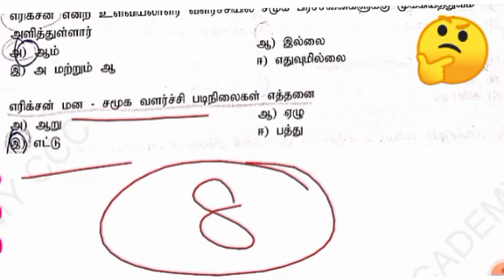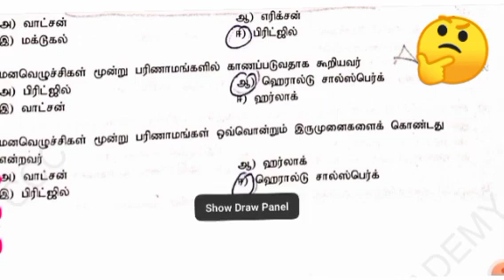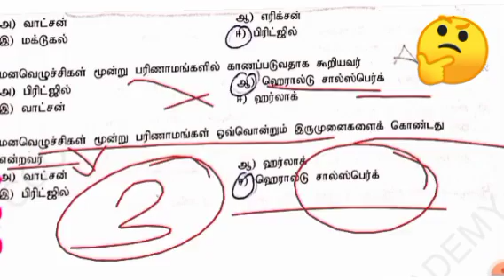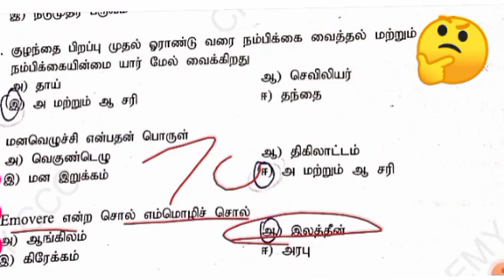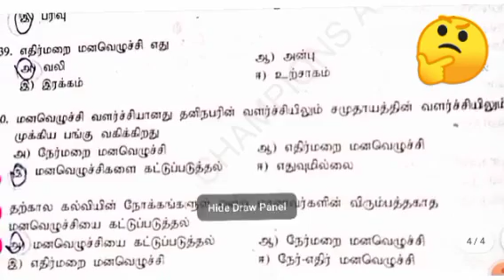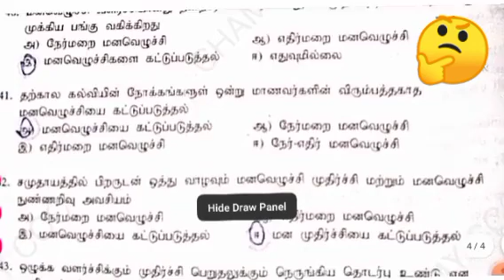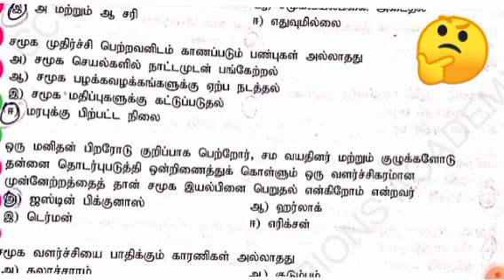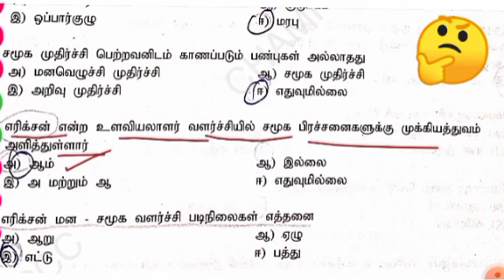TET PSY UN-4 TEST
all shorts maths & science 24hrs service.

2 tnpscjob tnpsctamil tnpscgk tnpscgroup tnpscpreparation tnpsccurrentaffairs tnpscgroup4 tnpscexam.

join our telegram group link tetpaper2 how to clear tet paper 2? how to clear tntet paper2? tntet paper 2 preparation tntet preparation, tntet paper 2 free class, tntet free materials , tntet paper free online tes , tnpreparation , tet materials,